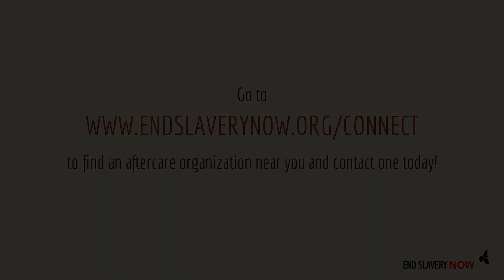Why John Pepper Cares About Aftercare